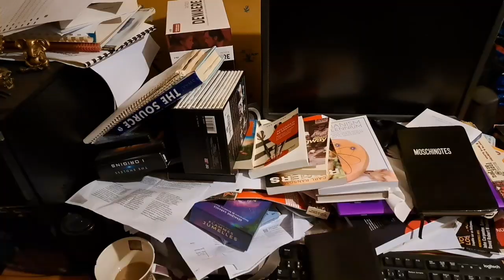Film court-Vulnérable-Réalisé par Thomas Hayward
Écrit tourné,filmé et monté en deux jours, seul avec un téléphone portable.C'est mon premier film.Vulnérable parle de mon rétablissement. De ma chute à mon épanouissement.Ce film de 3min50 est un message d'espoir pour les personnes avec un trouble psychique.On y découvre Thomas qui fait une marche matinale de la gare de Brest jusqu'au port  En admirant le lever du soleil sur l'eau et les bateaux qui passent,  Thomas se remémore sa bouffée délirante en 2020 et réalise qu'il est retabli.On rentre ensuite dans son intimité alors que Thomas nous dévoile sa chambre.Le film finit par un poème et un message joyeux.
Thomas Hayward est un chanteur et acteur franco britannique de Brest.Il a sorti deux albums realisés par Daran, le premier en Belgique avec le groupe The Blueberries avec qui il a fait 500 concerts en France et en Angletterre  et le deuxième, solo,appeler Mile end  à Montrèal.  Son EP, Songs for a Poet accompagné de photos prises lors de ses voyages sort en 2024.Il a découvert, en y habitant le métier d'acteur et à joué dans plusieurs court métrages et long métrages ,dont La bete de Bertrand Bonello ou la série Les portes du vent d' Olivier Broudeur  Il a aussi incarné le rôle de Jack Kerouac dès son retour en France.Thomas écrit, depuis peu, des films qu'il compte réaliser. Vulnérable est sa premiere expérimentation avec son téléphone et ce sont ces premières images qu'il a filmées  après avoir acheté
un stabilisateur et du matériel de son.Conscient qu'il a beaucoup a apprendre et du chemin a faire Thomas est heureux quand il créer.Ce projet a été vecu comme une thérapie et Thomas fait avec sa diffusion son coming out neuroatypique